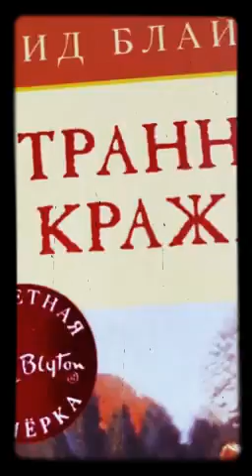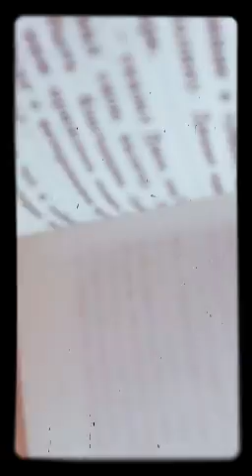Энид Блайтон | Секретная семёрка 👨‍👩‍👧‍👦👩‍👧‍👦 Странная кража Глава 1 . Читает Ян Брегман.